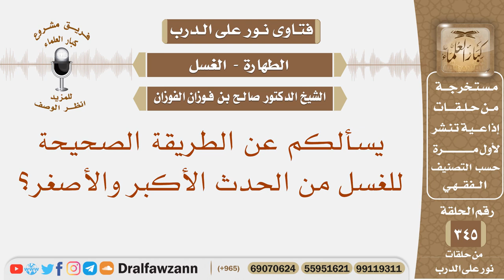يسألكم عن الطريقة الصحيحة للغسل من الحدث الأكبر والأصغر؟ الشيخ صالح بن فوزان الفوزان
نص السؤال: يسألكم عن الطريقة الصحيحة للغسل من الحدث الأكبر والأصغر؟
السيرة الذاتية :
للاشتراك في قناة الشيخ صالح الفوزان

رئيس الفريق
لمشروع كبار العلماء